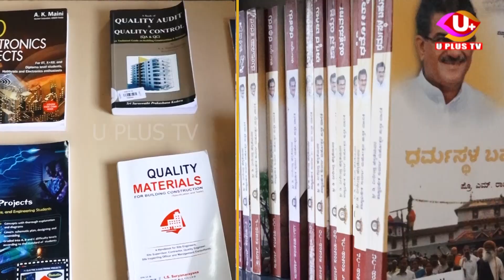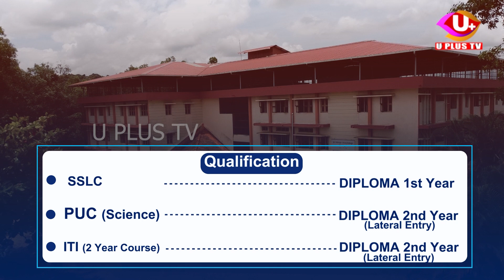ವಿಶ್ವ ಹಿಂದೂ ಪರಿಷತ್ ಭಜರಂಗದಳದಿಂದ ಬೃಹತ್ ಪ್ರತಿಭಟನೆ||U PLUS TV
ವಿಶ್ವ ಹಿಂದೂ ಪರಿಷತ್ ಭಜರಂಗದಳದಿಂದ ಬೃಹತ್ ಪ್ರತಿಭಟನೆ

ಟೈಲರ್ ಹತ್ಯೆಗೈದ ದುಷ್ಕರ್ಮಿಗಳಿಗೆ ಗಲ್ಲುಶಿಕ್ಷೆ ಕೊಡುವಂತೆ ಮನವಿ

ಬೆಳ್ತಂಗಡಿ ಬಸ್ ನಿಲ್ದಾಣದ ಬಳಿ ನಡೆದ ಪ್ರತಿಭಟನೆ